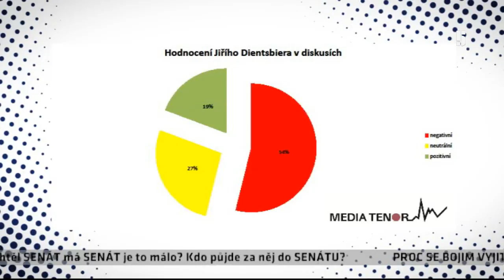Volejte k věci - Volejte prezidentovi (36)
Favorité i outsideři v boji o prezidentská křesla chtějí \váš hlas - tak ať ho slyší! - odvysíláno 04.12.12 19:00:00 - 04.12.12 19:50:00